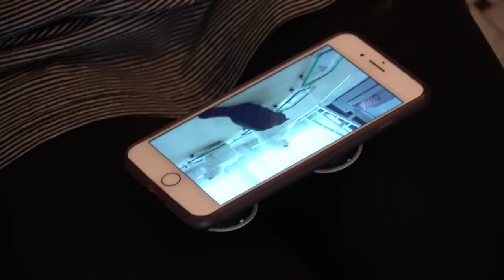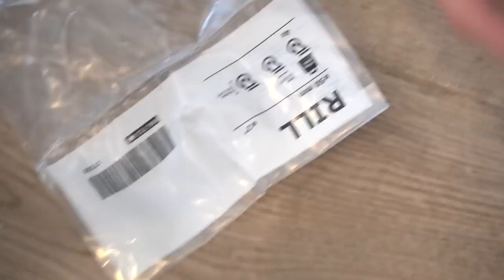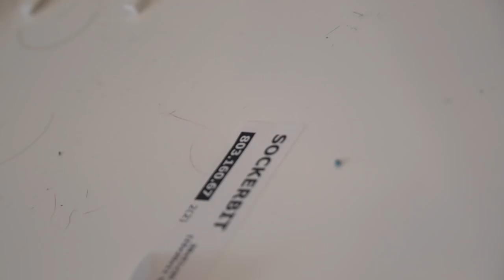DOGS LIFE! MAKING A TRAIN FOR HER DOGS! SO LUCKY! BIG FAN! COMPILATION ARIA13